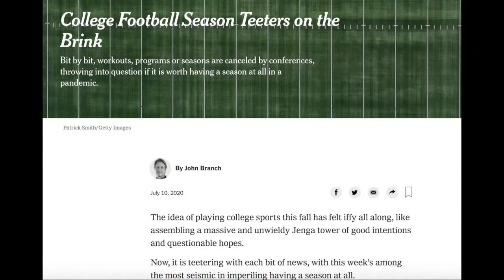College sports are in big trouble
Danny loves college sports. He’s an expert in sports business and was president of the Sports Mgmt Club at Stanford Business School. He’s worried college sports will never be the same.